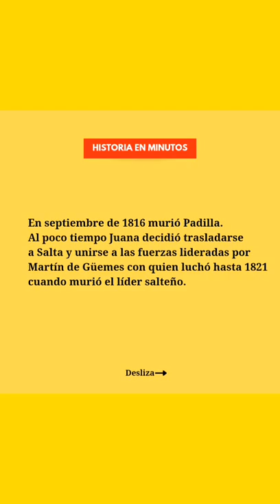Juana Azurduy - Historia de las mujeres (Historia en minutos)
Juana Azurduy y su participación activa en los levantamientos en contra de los ejércitos realistas en la lucha por la independencia extranjera en Latinoamerica.